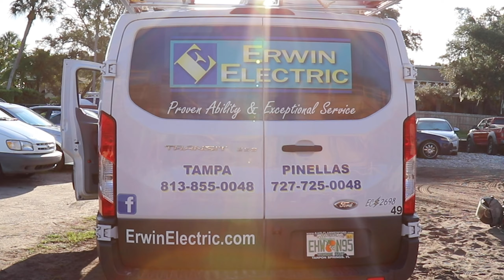New Construction Electrical Contractors